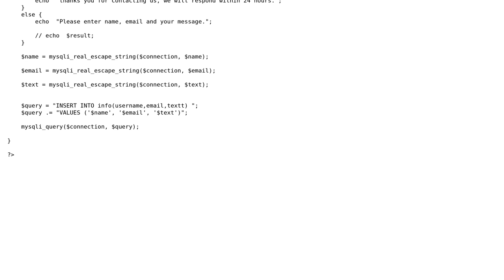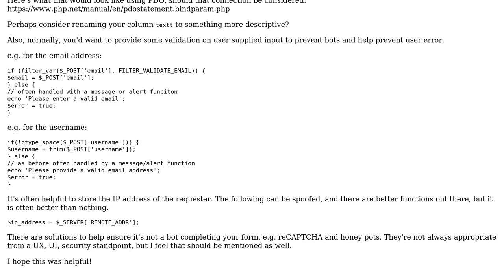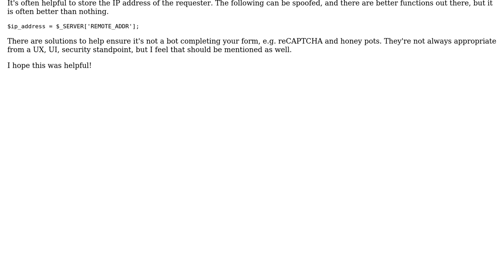Code Review: (php , mysql) Contact us form mysql injection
With thanks & praise to God, and with thanks to the many people who have made this project possible! You are responsible for your own actions.